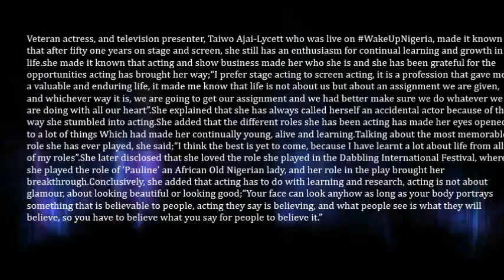I prefer stage acting to screen acting– Taiwo Ajai Lycett